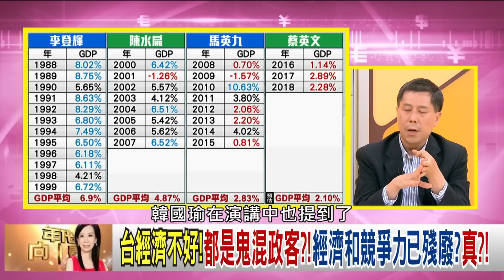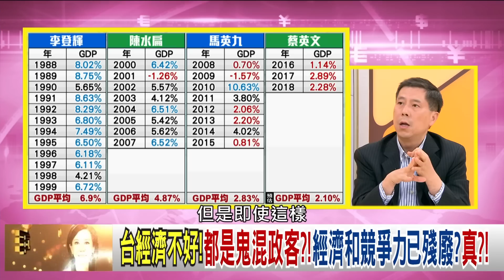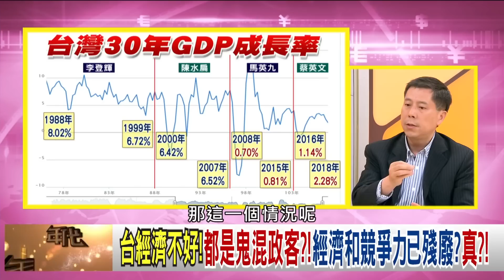精華片段》汪浩：和平靠國防...【年代向錢看】